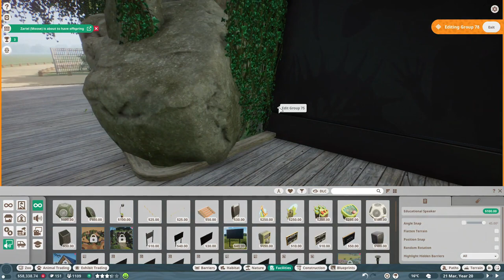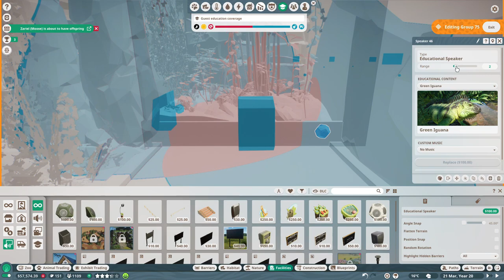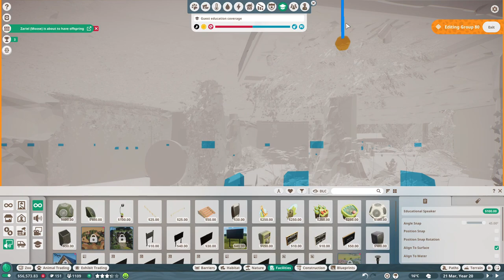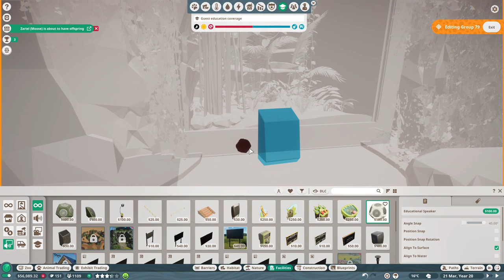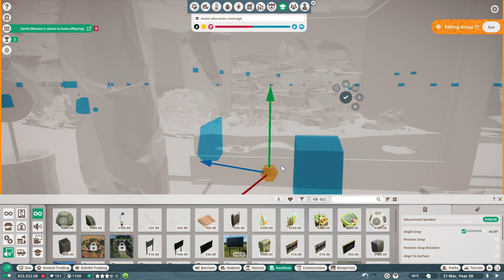Let's Play Planet Zoo - Douglas East Zoo - Episode 13 [Reptile House Part 2] [Timelapse]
First time uploading a lets play, Something I've always wanted to do so here it goes..

I have have over 100 hours of playing Planet Zoo so I would say I'm pretty much a noob!

I will always release a normal speed version with no commentary as well which you can find